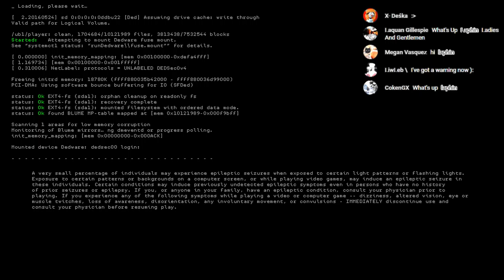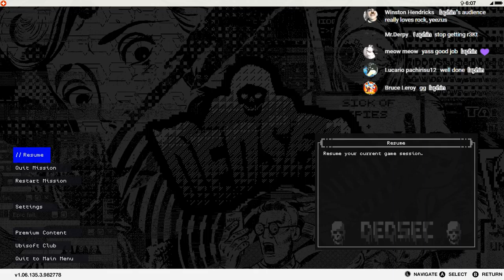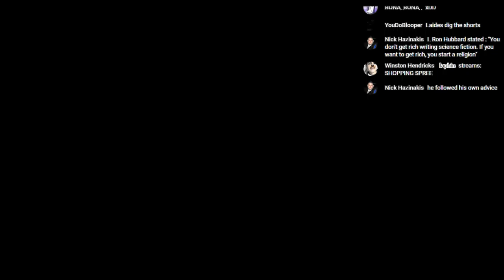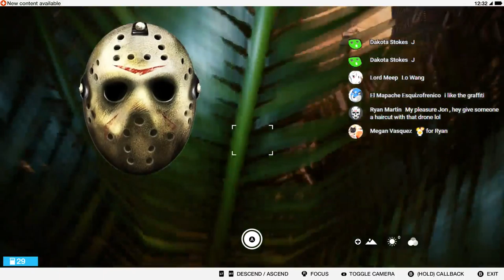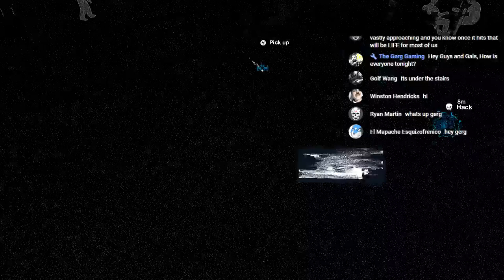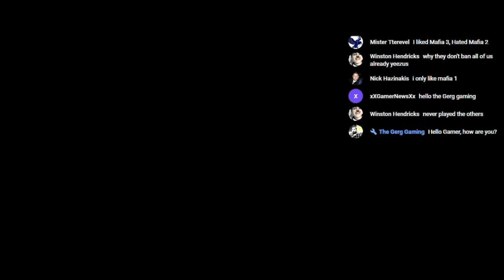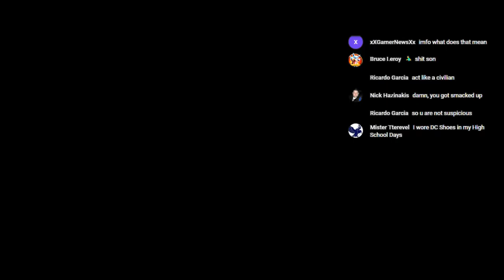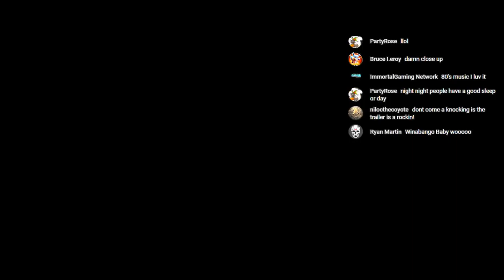I LOVE WRENCH!! | Watch Dogs 2 (PC) | Part 4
Marcus Holloway ventures out into San Francisco once again to earn followers and fight back against a crooked hacker organization. [HIGHLIGHTS BELOW]

You will get a shout-out on screen!  If you find me entertaining and you want to support, tips or wishlist games are heavily appreciated.  You DON'T have to have a Twitch/PayPal account to donate a tip. Other options are debit and credit.

Wishlist games on my donation page will be played during my livestreams!!  You are donating the game for everyone to see!

HIGHLIGHTS:

1. START 7:00
2. HIT THE BRAKES!!  (CLUTCH BRAKE MANEUVER) 5:14:28
3. EPIC COP CHASE! 5:47:26

(Please, add your highlight in the comment area!)
(Contributing helps keep the best parts only a click away!)
(Only 10 Highlights allowed)